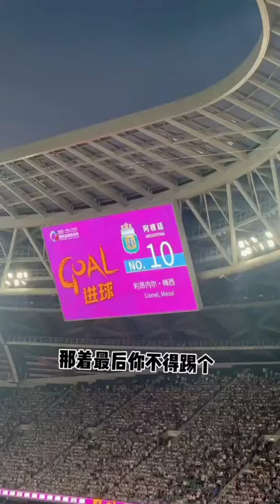第一次现场看球，确实震撼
We make videos about all the stuff that’s trending right here and right now!
And we’re not going to stop until we conquer the whole world!

💥 The funniest pranks, challenges, and hilarious situations are waiting for you here!

extreme cheapskates